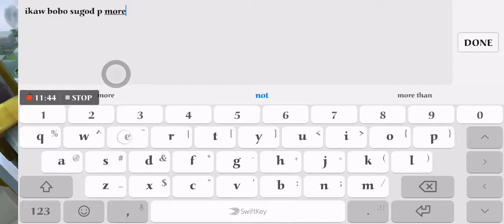TERIZLA GETTING READY FOR ORIGINAL SERVER | MAR Vlogs